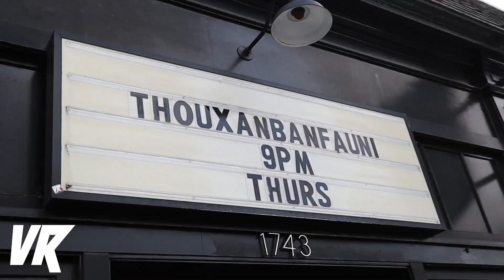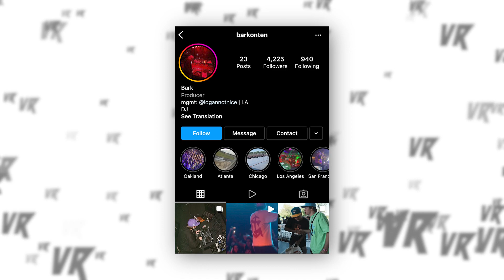Thouxanbanfauni Oakland Show Vlog and Interview (The Backstage Pass EP. 1)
THOUXANBANFAUNI PREFORMS LIVE IN OAKLAND AT THE NEW PARISH

CAPTURED BY VR STUDIOS (VISIALLY REPRESENTED)

0:00 Intro
0:36 How did fans find Fauni
1:34 Top 3 Fauni Songs
2:37 1 Message for Fauni
3:20 Barkonten Opening DJ
5:31 Pre show hype
6:03 Fauni arrives at the venue
6:20 Fauni breaks down his fit
6:49 Fauni explains his tattoos
8:07 93Rugrat and Harlem Valgreen Openers
8:49 Fauni takes the stage
10:42 Post show interview with Fauni
11:33 Fan meet & greets
11:59 Outro